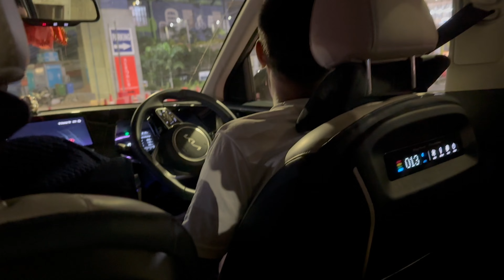SATURDAY NIGHT WITH DJ ADAA | LE FLAME CLUB | CHENNAINIGHTLIFE | VLOG